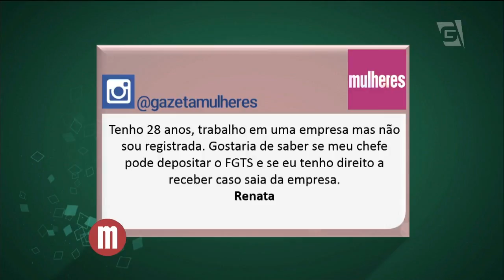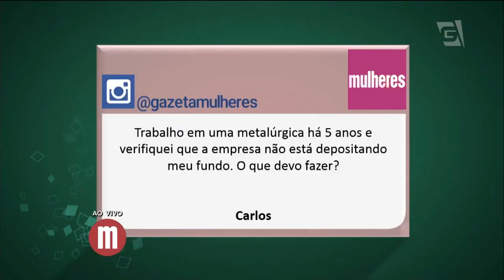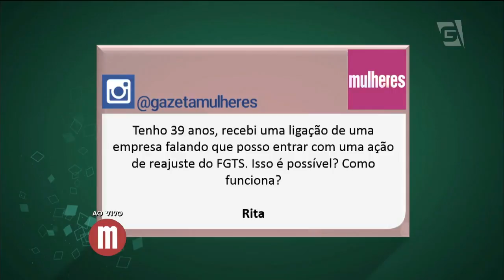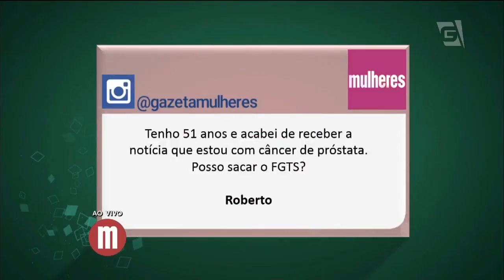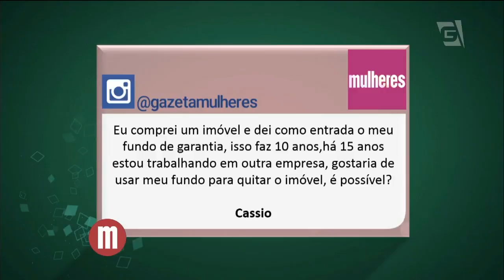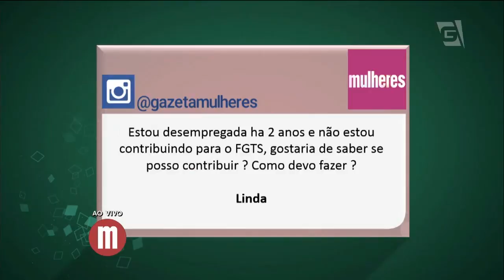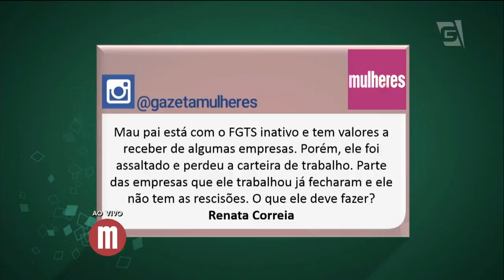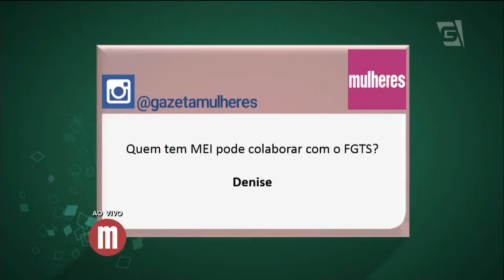Mulheres - FGTS (03/05/16)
Tire suas dúvidas sobre o FGTS com a advogada especialista em FGTS, Patricia Evangelista.